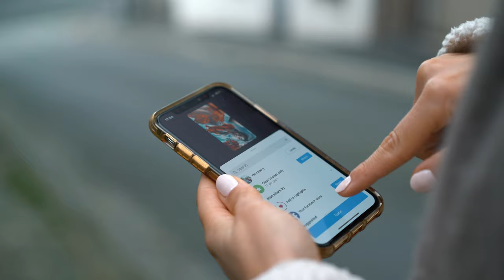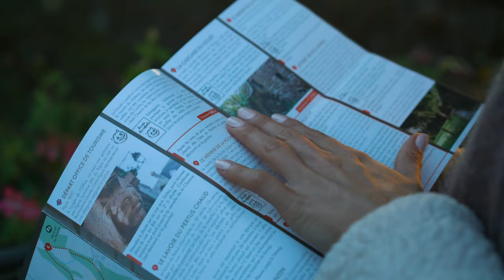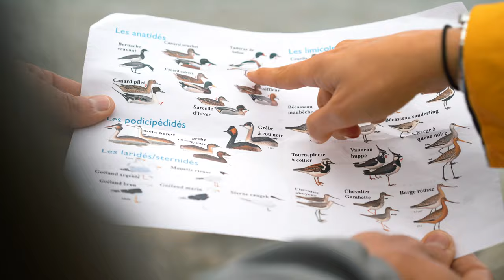BAIE DE SAINT-BRIEUC⎜Un trésor en Bretagne !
On ne vous le dira jamais assez : vive la Bretagne ! Chauvins ? Nous ? Oui carrément ! En même temps, il y a de quoi faire dans la plus belle région de France. Cette fois-ci, direction les Côtes d’Armor pour visiter sa préfecture Saint-Brieuc. Partez à la découverte de cette très jolie ville, son littoral et ses terres. Car visiter Saint-Brieuc, ce n’est pas seulement se contenter de déambuler dans ses ruelles.

Que faire dans la Baie de Saint-Brieuc ? Voici les incontournables à faire et à voir !

Lors de ce séjour riche en découvertes, on vous propose de débuter dans le cœur de ville de Saint-Brieuc. Vous pourrez admirer de magnifiques maisons à colombages, la cathédrale Saint-Etienne ou bien flâner dans les rues commerçantes et profiter de l’ambiance cool et détendue qui y règne. On vous conseille clairement de faire un stop dans les cafés branchés de la ville, comme le Donkeys Coffee Shop ou la Végétalerie. Ceci sans oublier un petit tour sur le fameux port du Légué, pour se sentir vraiment au bord de la mer.

Mais la Baie de Saint-Brieuc, c’est aussi et surtout son littoral avec la magnifique et préservée réserve naturelle classée. On peut y observer la quiétude de très nombreux oiseaux migrateurs, se balader tout autour via le GR34 ou sentier des douaniers. Toujours sur le littoral, on vous recommande les splendides plages de Saint-Brieuc comme Martin Plage ou celle des Rosaires. Vous pourrez également y faire des activités tel que du paddle ou du vélo via la Vélomaritime.

Et puis, votre séjour ne serait clairement pas complet en Baie de Saint-Brieuc, sans vous rendre dans les terres, du côté de Quintin. Cette Petite Cité de Caractère vous charmera dès votre arrivée. Typique de la Bretagne, on y retrouve des ruelles pavées et maisons à pans de bois. On vous recommande clairement de participer aussi à une Murder Party au Château de Quintin, convivialité et challenge assurés !

Dans ce VLOG voyage, on espère vous inspirer à nouveau à voyager en France. On reste persuadés que notre beau pays a des ressources cachées qu’il est bon de vous montrer.

N’hésitez pas à partager en commentaires vos réactions ! On a hâte de vous lire :)

Un reportage pour l’Office de Tourisme de la Baie de Saint-Brieuc.